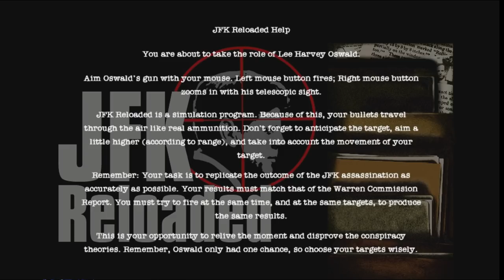A GAME ABOUT KILLING JFK - President Killing Simulator - JFK Reloaded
What the fuck am I playing!?

JFK: Reloaded puts the player in the role of Kennedy's assassin, Lee Harvey Oswald. The player is then scored on how closely one's version of the assassination matches the report of the Warren Commission: first shot missed, second hit JFK's neck and third on the head. According to the company, the primary aim of the game was "to establish the most likely facts of what happened on 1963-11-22 by running the world’s first mass-participation forensic construction", the theory being that a player could help prove that Lee Harvey Oswald had the "means and the opportunity to commit the crime", and thus help prove the Warren Commission's findings.

Players were able to submit scores, rating how close their version of events were to the Warren Commission's, for a competition that ended on February 22, 2005. The competition promised winnings of "up to" $100,000, but the final prize was just $10,712. Afterwards, the competition option was disabled and the cost of the simulator was reduced to $4.99. It was later offered for free download before the official website closed in August 2005.

The game starts just before JFK's limousine comes into view about 28 seconds before the first shot was fired according to Warren et al. The player aims and fires with the mouse, and is free to fire immediately, but points are only given for the first three shots, all others subtract points. Ammunition is limited to 39 rounds. Oswald's rifle only contained four live rounds, three were fired and the fourth was in the chamber ready to fire. Three empty brass cartridges were found near the sixth floor window of the Texas School Book Depository.

The game ends when limo disappears in the tunnel or certain amount of time has passed from the beginning of the game. However the player can end the simulation at anytime with the Spacebar.